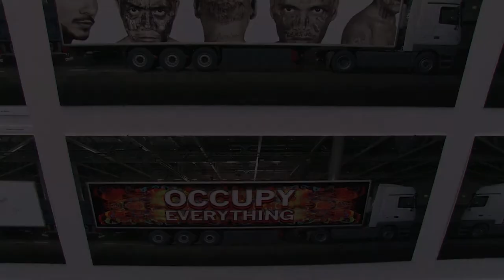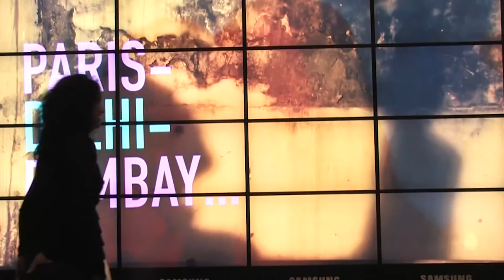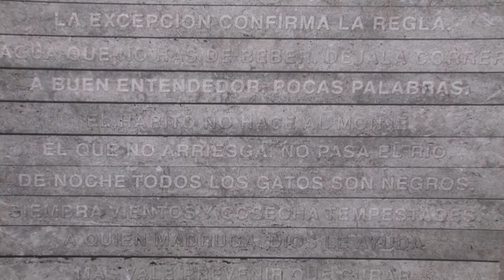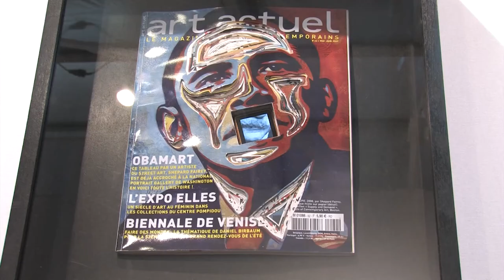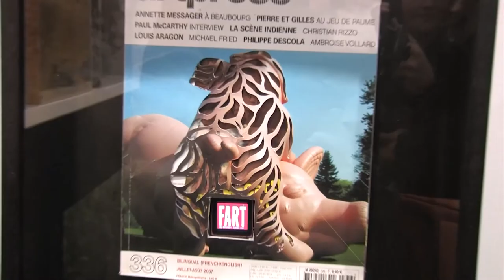bARuT recycled 3 - Inside the White Cube 2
9 minute mix inside the White Cube, Paris 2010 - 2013

Borjan Zarevski, Yvana Samandova, Elements of bARuT